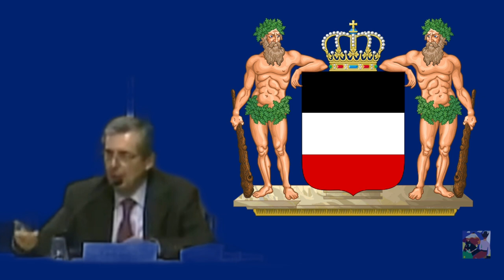Bismarck crea la Germania moderna, post rivoluzione francese, Napoleone e congresso di Vienna.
[ Carlo Gallli]
Nozioni di storia che si devono conoscere per comprendere il ns presente storico/ politico.
Come si è formata la Germania moderna ?